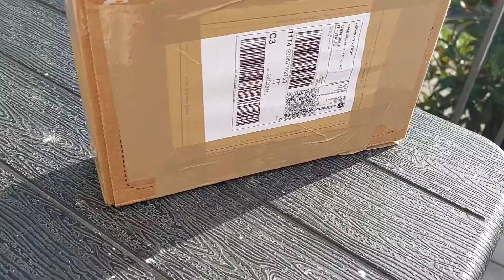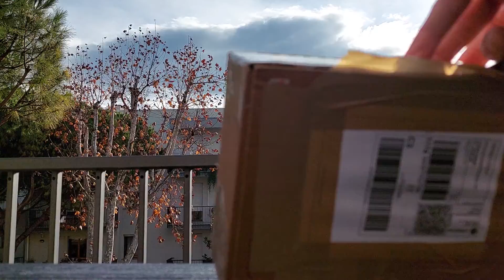Посылка из Франции, от Theo 04.01.2022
Tetraponera rufonigra (Thailand)